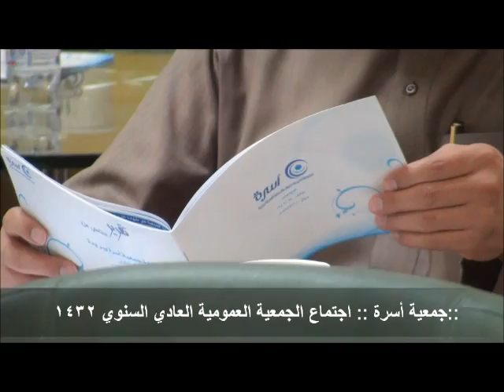اجتماع الجمعية العمومية العادي السنوي 32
تصوير / صالح السالم

وحدة إدارة العلاقات العامة بجميعة أسرة ببريدة